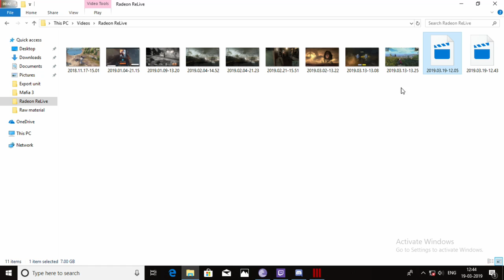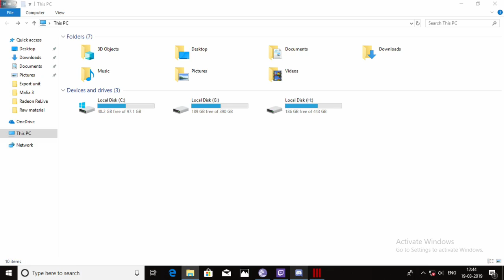Mafia III Walkthrough Part 48 'confronting Johhny Peralta' Racket #17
PC Specs (Nothing Impressive):

GPU: Radeon RX 550, 4gb VRam
Asus A320 M-K motherboard
Adata 8gb ddr4 ram
Rest better not to know.

Game: Mafia III

MAFIA III Soundtrack

"Bring it on Home to Me" by Sam Cooke
"Another Saturday Night" by Sam Cooke
"I'm Gonna Forget About You" by Sam Cooke
"Ninety-Six Tears" by Question Mark and the Mysterians
"Go Go Shoes" by Lonnie Youngblood
"Take me for What I Am" by L.C. Cooke
"I Let a Good Thing Go By" by Dewey Edwards
"Dance of the Hours" by Beethoven Ben
"Hang Ten" by the Fun Sons
"Proud Mary" by Creedence Clearwater Revival
"House of the Rising Sun" by the Animals
"Fortunate Son" by Creedence Clearwater Revival
"You" by Marvin Gaye
"Hold On, I’m Comin’" by Sam and Dave
"Pictures Of Matchstick Men" by Status Quo
"Chain Of Fools" by Aretha Franklin
"Respect" by Aretha Franklin
"Piece Of My Heart" by Big Brother & the Holding Company
"I Fought the Law" by Bobby Fuller Four
"The Letter" by Box Tops
"Time Has Come Today" by the Chambers Brothers
"Slip Away" by Clarence Carter
"Psychotic Reaction" by Count Five
"White Room" by Cream
"Bad Moon Rising" by Creedence Clearwater Revival
"Born On The Bayou" by Creedence Clearwater Revival
"Palisades Park" by Freddy Cannon
"Somebody To Love" by Jefferson Airplane
"Folsom Prison Blues (Live)" by Johnny Cash
"Shotgun" by Jr. Walker and the All Stars
"Nowhere To Run" by Martha and the Vendellas
"(Sittin' on) the Dock of the Bay" by Otis Redding
"Palisades Park" by Ramones
"King of the Road" by Roger Miller
"Soul Man" by Sam and Dave
"Li'l Red Riding Hood" by Sam the Sham and the Pharaohs
"Desperation" by Steppenwolf
"You Keep Me Hangin’ On [#1]" by the Supremes
"Ain't Too Proud To Beg" by the Temptations
"Wild Thing" by the Troggs
"One" by Three Dog Night
"You Keep Me Hangin' On" by Vanilla Fudge
"One Bourbon, One Scotch, One Beer" by John Lee Hooker
"Good Times are so Hard to Find" by Blue Cheer
"Ay-Tete Fee" by Clifton Chenier
"You Belong To Me" by The Duprees
"Take Me for What I'm Worth" by the Searchers
"What Kind of Fool (Do You Think I Am)" by The Tams
"Black Ghost Blues" by Lightnin' Hopkins
"Green River" by Creedence Clearwater Revival
"Walking the Dog" by Rufus Thomas
"I Got My Mojo Working" by the Shadows of Knight
"You Belong To Me" by Misfits
"Bad Moon Rising" by Mourning Ritual ft Peter Dreimanis
"Tramp" by Otis Redding & Carla Thomas
"On The Road Again" by Canned Heat
"Don't Go To Strangers" by Etta James
"Long Tall Sally" by Little Richard
"Running Scared" by Roy Orbison
"Crazy" by Patsy Cline
"Runaway (1967 version)" by Del Shannon
"Eve of Destruction" by Barry McGuire
"Knock on Wood" by Eddie Floyd
"Help Me, Rhonda" by Beach Boys
"Born To Be Wild" by Steppenwolf
"I Wish It Would Rain" by Temptations
"Heroes and Villains Beach Boys
"Reach Out, I'll Be There" by Four Tops
"White Rabbit" by Jefferson Airplane
"G.I. Blues" by Lightnin' Slim
"Keep Searchin’ (We’ll Follow The Sun)" by Del Shannon
"Love Child" by Diana Ross & the Supremes
"You've Really Got a Hold on Me" by the Miracles
"Baby Love" by the Supremes
"Son of a Preacher Man" by Dusty Springfield
"Wouldn’t It Be Nice" by Beach Boys
"Get Up and Get Down" by the Dramatics
"Bottom of the River" by Delta Rae
"Ring Of Fire" by Johnny Cash
"Kicks" by Paul Revere and the Raiders
"We Gotta Get Out Of This Place" by the Animals
"Needles & Pins" by the Searchers
"In-a-Gadda-da-Vida" by Iron Butterfly
"I Can't Turn You Loose" by Chambers Brothers
"Hard to Handle"by Otis Redding
"The Weight" by The Band
"Paint it Black" by the Avengers
"Five Card Hand" by Mercy Dee Walton
"You Better Stop" by Sonny Rhodes
"Must Have Been the Devil" by Otis Spann
"I Got You (I Feel Good)" by James Brown
"Hey Big Momma" by Roosevelt Sykes
"Sinner's Prayer" by Lightnin' Hopkins
"The Howling Wolf" by Lightnin' Hopkins
"A Little Less Conversation" by Elvis